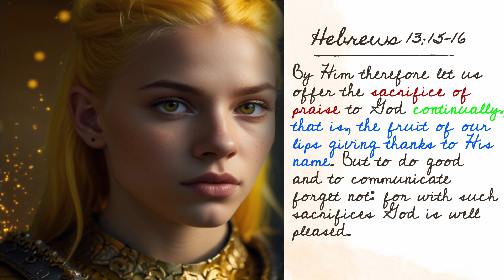Dream: Sacrifices of Praise & Supernatural Protection